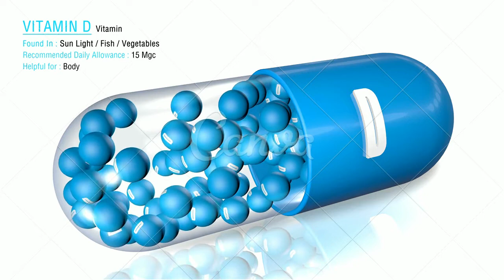Superdose de vitamina D pode tratar doenças autoimune?